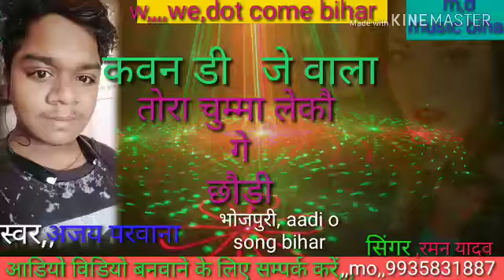Jawan DJ Wala Tora चुम्मा लेलकौ डे चौड़ी Ajay parwana bhojpuri song